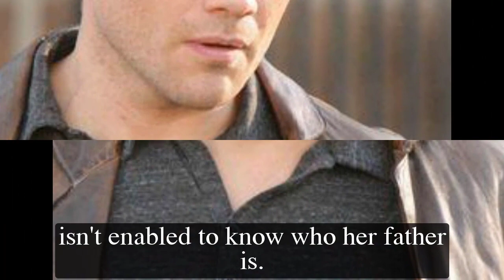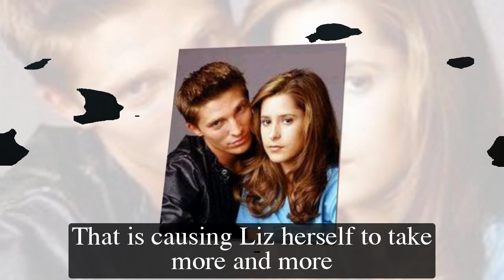GH Shocking Spoilers Esme refuses to be a mother, Liz becomes a mother to lure Heather to confess